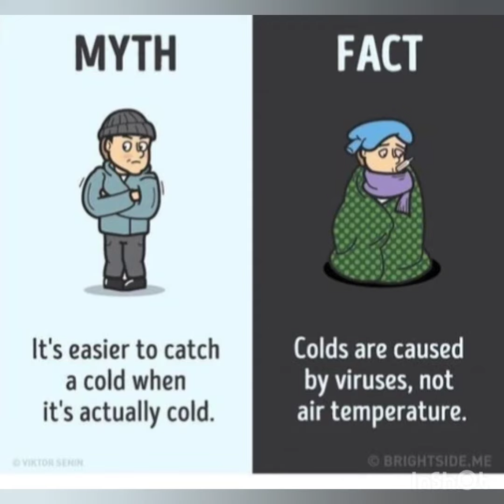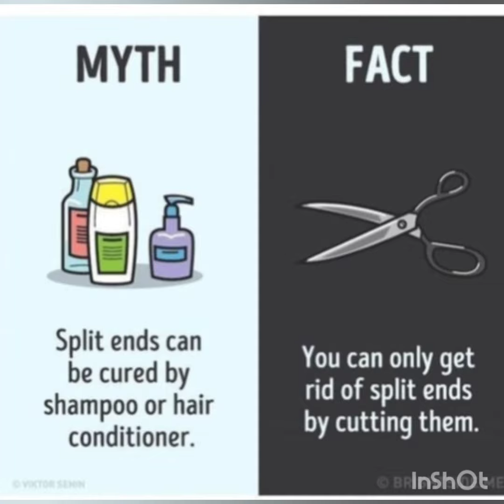Let's Burst some MYTHS.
Musician: @iksonmusic